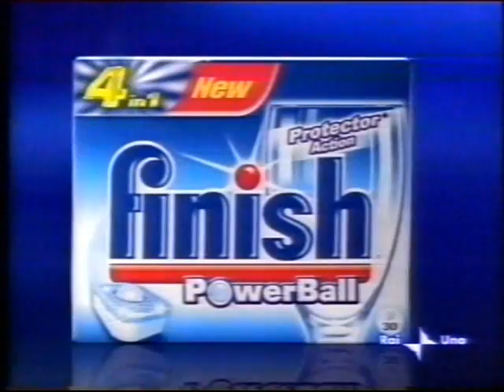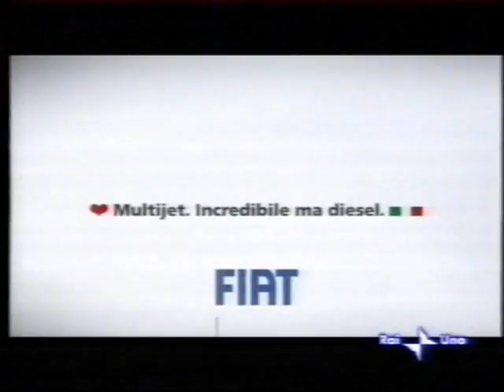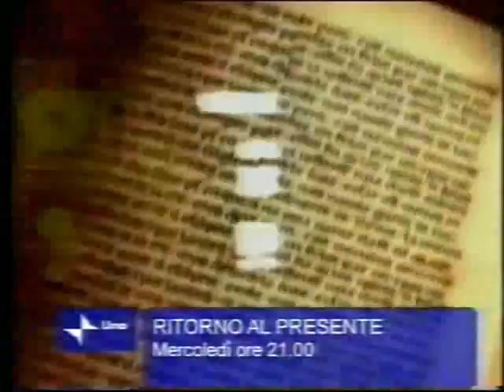1° Sequenza RAIUNO [07-03-2005]: pubblicità e promo vari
durante il film harry potter e la pietra filosofale